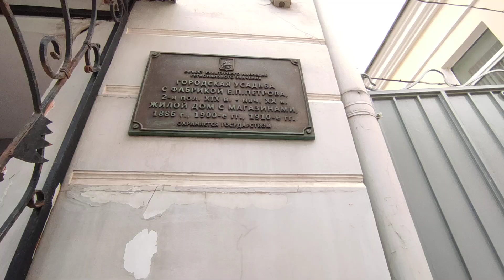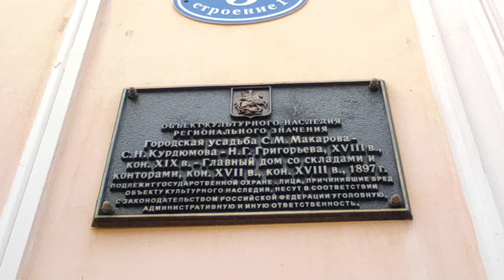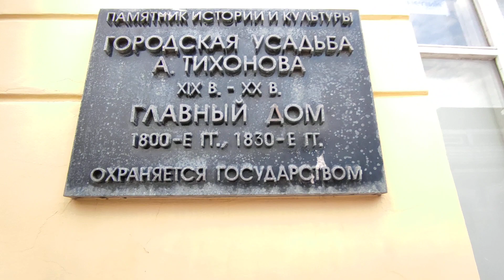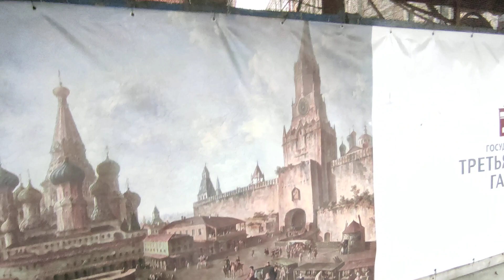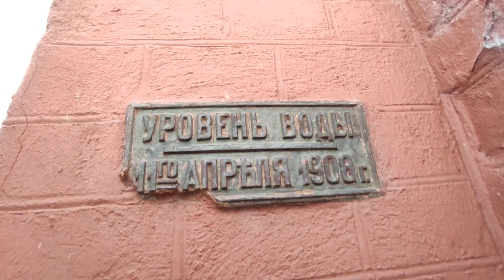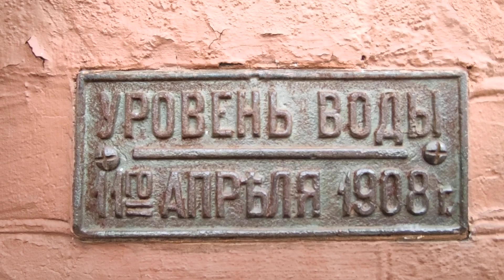ПОЧЕМУ СВИДЕТЕЛИ ПОТОПА молчат и КТО они?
1800 год ПОСТАПОКАЛИПСИС КАРТИНА АЛЕКСЕЕВА в огромном формате - смотрим на Красную площадь и удивляемся деталям, которые раньше не замечали, например что за РУИНЫ У КРЕМЛЯ похоже на второй слой кремлевской стены, затем странный ход справа от Спасской башни, целые галереи у ПОУРОВСКОГО собора и у крепостных стен и многие другие детали...также увидите фальшфундамент перестроенного здания на Большой ордынке.
И все таки КТО ОНИ эти немые свидетели ПОТОПА - да это старинные здания, они все помнят знают молчат и показывают, надо научится видеть.
Отправляемся в путешествие!

ПОДДЕРЖАТЬ АВТОРА:
сбербанк - 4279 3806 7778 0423
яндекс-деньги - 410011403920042